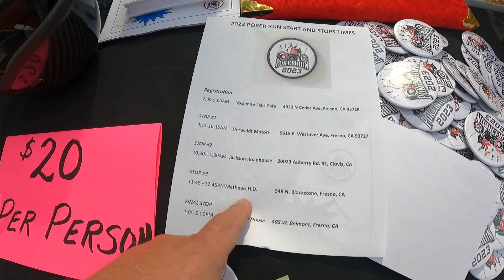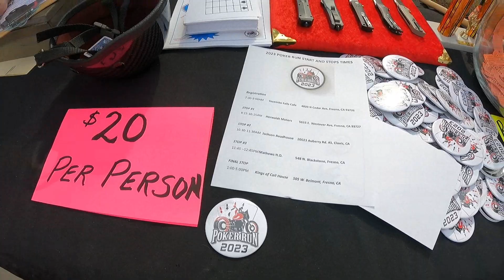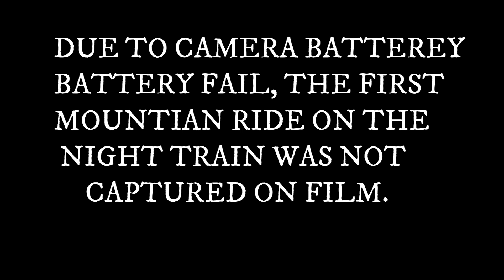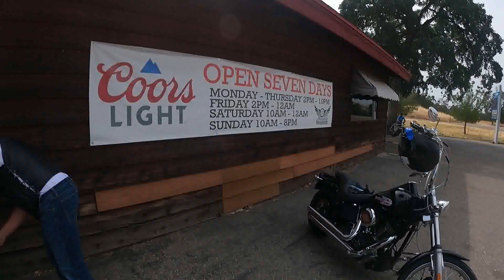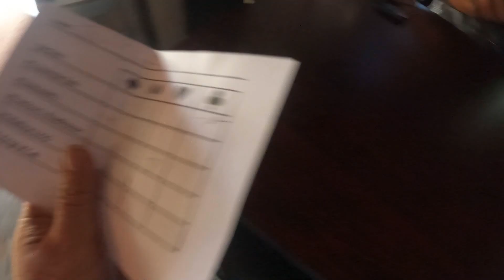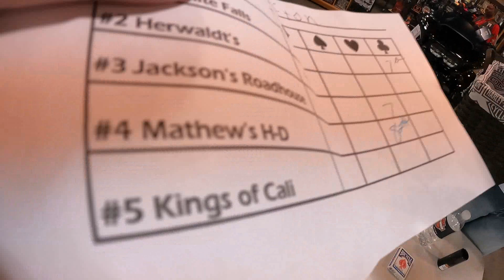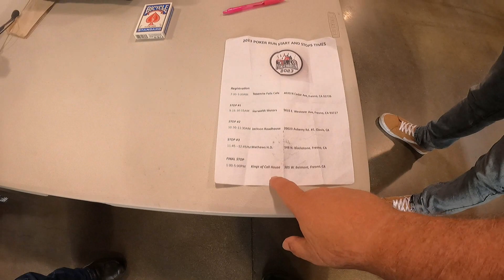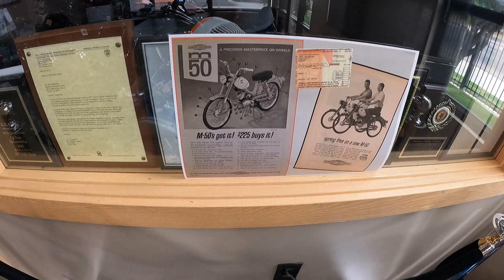KINGS OF CALI M.C. POKER RUN FOR BOYS SND GIRLS CLUB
In this epic episode I'll be riding my 2007 Harley Davidson Night Train with my buddy Mitch to the Kings Of Cali M.C. Poker  Run. Proceeds went to the Boys And Girls Club. It was a fantastic day for riding and it was really fun event.
 Be sure to watch it all and see if I actually won this time...

LIKE, SYBSCRIBE, & COMMENT